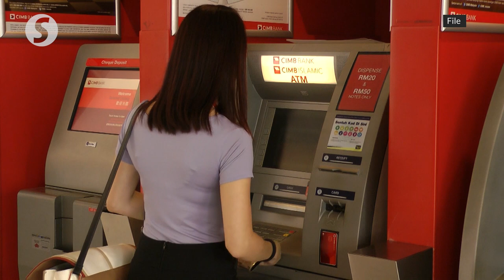Half of household loan accounts unaffected by OPR hike, Dewan Rakyat told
A total of 50.3 per cent or 6.4 million accounts of the total loan accounts in the household sector are fixed-rate loans that are not affected by the 100 basis point increase in the overnight policy rate (OPR) last year, said Datuk Seri Ahmad Maslan.

The Deputy Finance Minister said that on Monday (March 6) when responding to Shaharizukirnain Abd Kadir (PAS-Setiu), who asked about the study carried out by the government on the effect of the OPR increase on the B40 group.

Ahmad insisted that the move to increase the OPR by the Monetary Policy Committee of Bank Negara Malaysia (BNM) was appropriate to ensure inflation was under control and the economy remained stable.